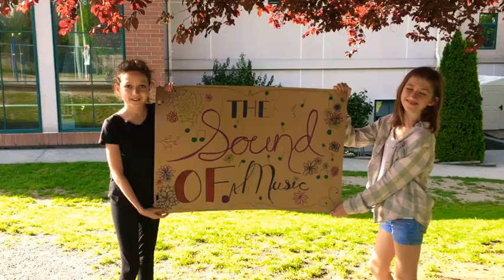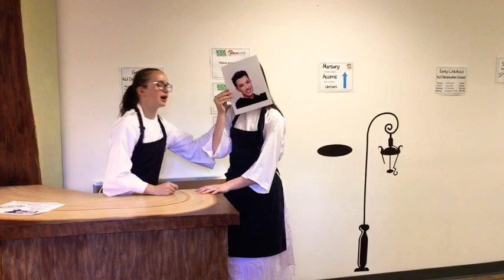The Sound Of Music- Sweded Film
Once again the annual sweded film is up! Thanks to all my buddies who helped!!

Maria: Katryn
Captain Von Trapp: Sofia
Liesl: Kat (me)
Fredrick: Matea
Marta: Sadie
Gretel: Sienna
Rolfe: Matea
Baroness: Sadie
Sister James: Kat (me)
Sister Sophia: Sofia
Sister Margarita: Sadie
Mother Abess: Matea
Priest: Kat (me)

-Kat🌹